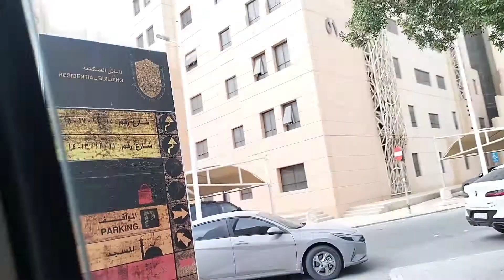Dalaw muna tayo sa King Saud University Subdivision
dadayo muna tayo sa aking Isa malapit na kaibigan,,,,,salamat sa pagdala ng mga padala galing sa pamilya ko ,,,,